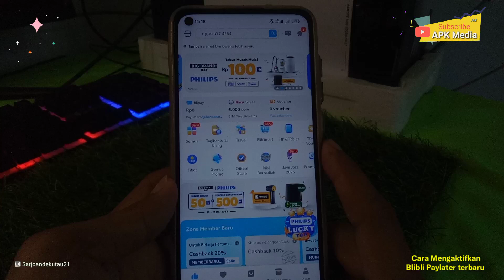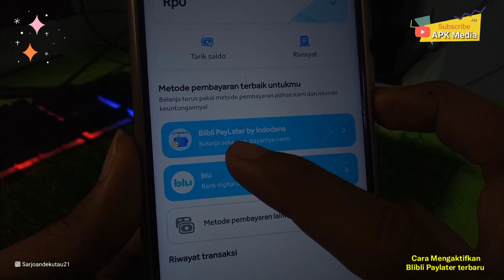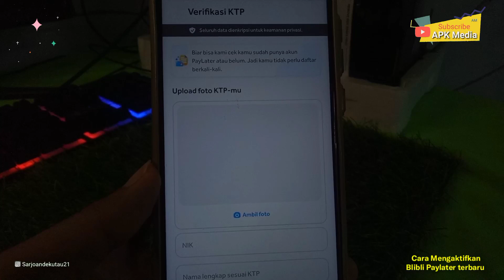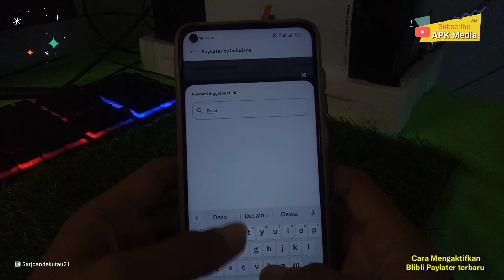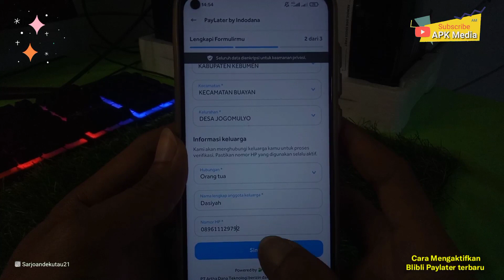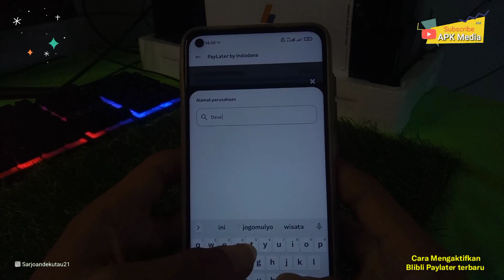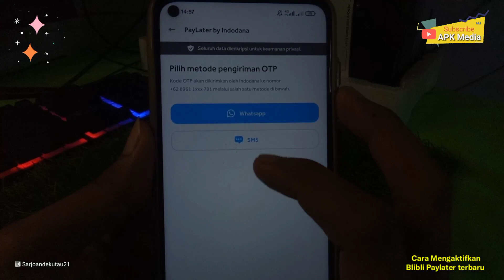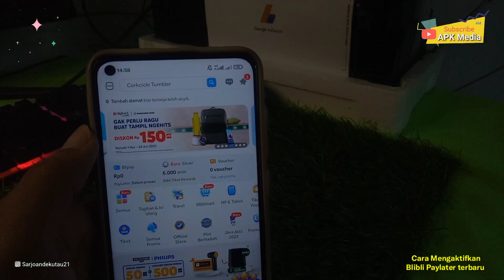Cara Aktifkan Paylater Blibli terbaru 2023 |Cara Aktifasi Blibli Paylater terbaru -Aplikasi Blibli